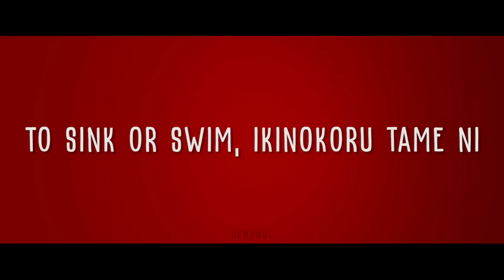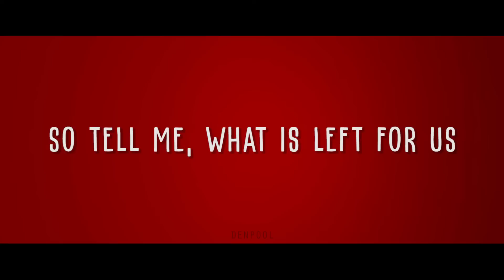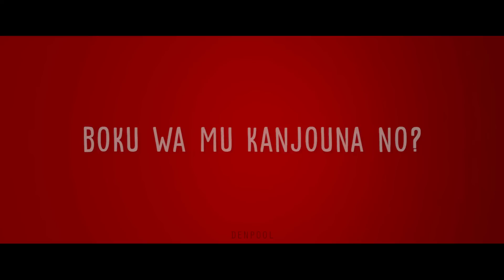Vinland Saga Opening 1 - MUKANJYO by Survive Said The Prophet Lyrics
Vinland Saga Opening 1 theme song - MUKANJYO by Survive Said The Prophet Lyrics